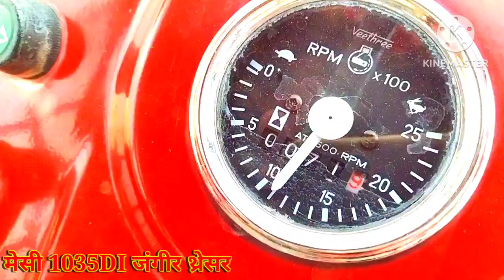मेसी 1035di HP 36 जंगीर थ्रेसर मल्टीक्रॉप थ्रेसर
मेसी 1035 DI जंगीर थ्रेसर मल्टीक्रॉप थ्रेसर पर
जबर्दस्त परफोर्मेंस मेसी का